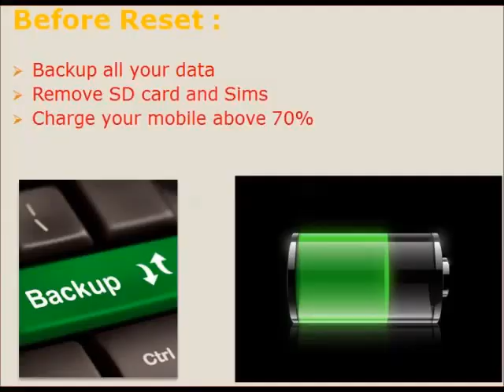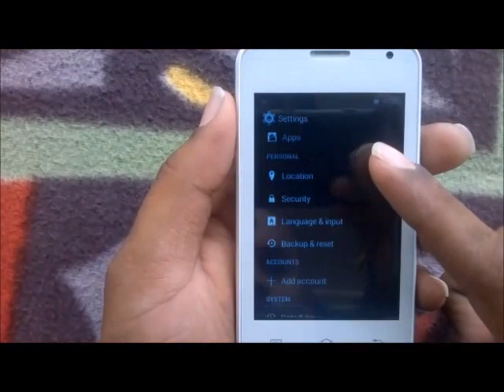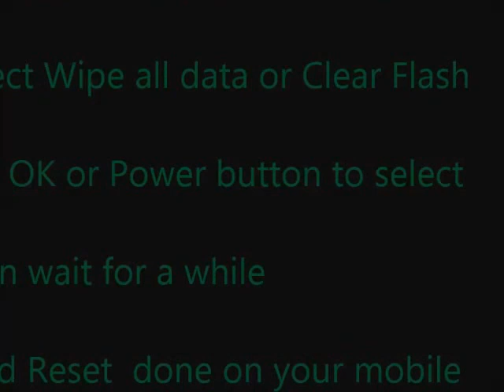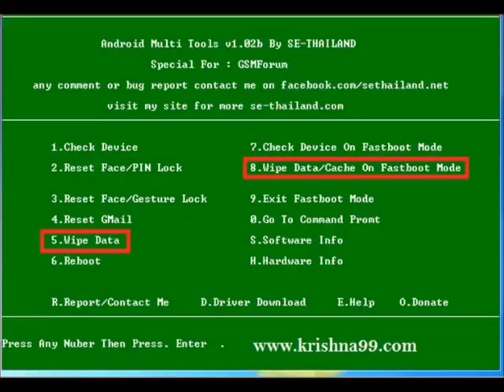How to Hard Reset Karbonn A51 Plus and Forgot Password Recovery, Factory Reset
Karbonn Mobiles A51 Plus mobile hard reset, factory reset, forgot password recovery without lose data etc. You can reset any android mobile after watching this video. If you can not reset your mobile phone after watching this video, Feel free to visit our

Contents of this video :

1) Karbonn Mobiles A51 Plus Mobile hard reset

2) Any android mobile hard reset and factory reset

3) Android mobile phone factory reset from menu

4) Forgotten mobile password, tablet password recovery

5) Karbonn Mobiles A51 Plus Pattern unlock procedure

6) Pin change without losing data

7) Hard reset with Android tools drivers (Also in fast boot mode)